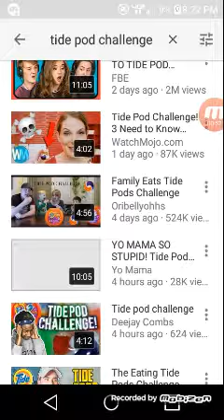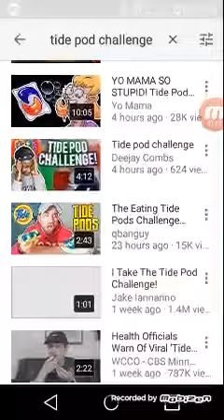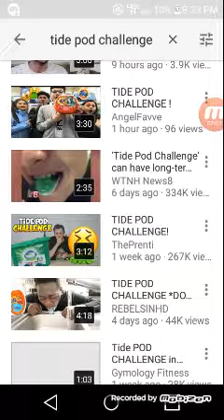Tide pod rant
Do not eat these please and thank you